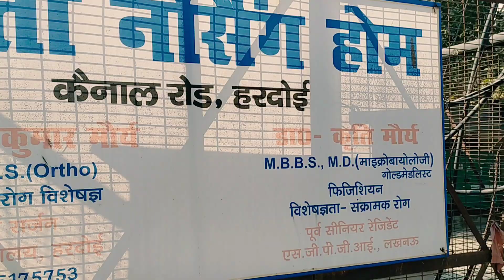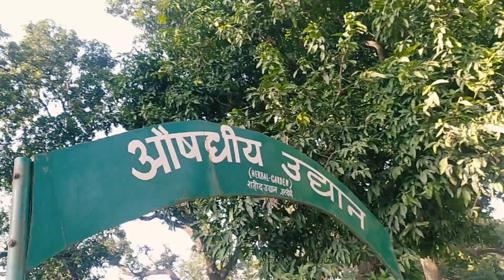हरदोई नुमाइश मेला 2023 || Hardoi Numaish Mela 2023 || Hardoi Numaish Update 2023